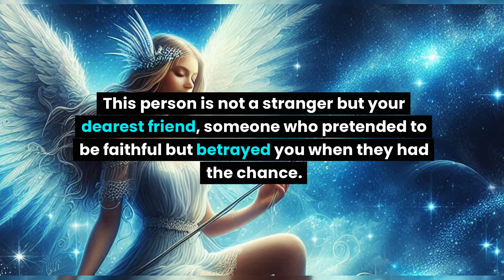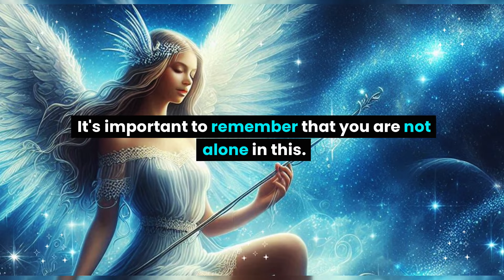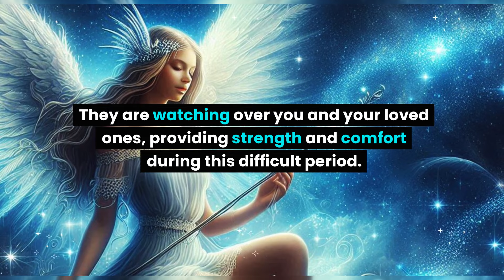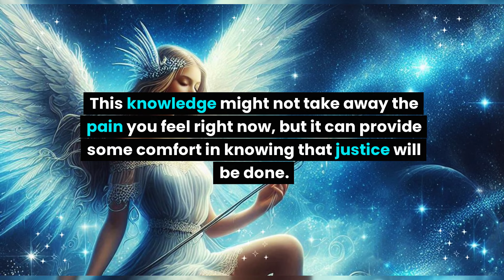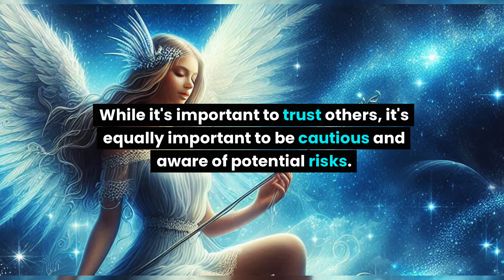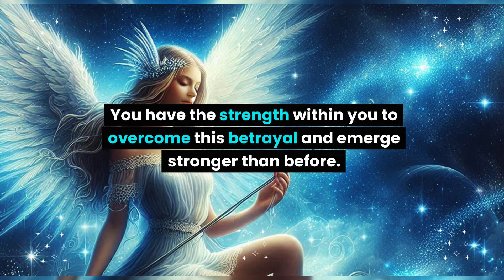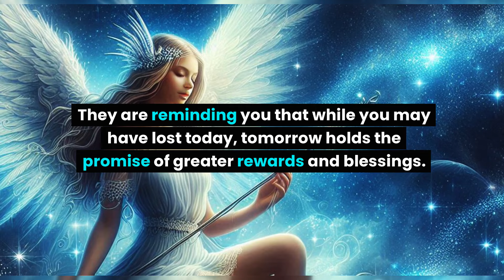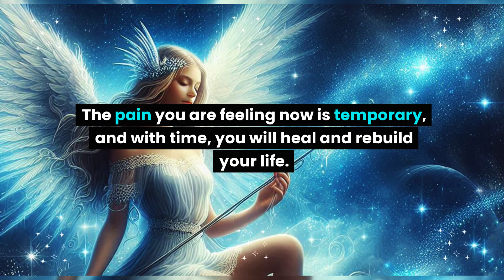Beware! Someone illegally takes over your bank accounts and keeps a lawyer after you due to... Angel